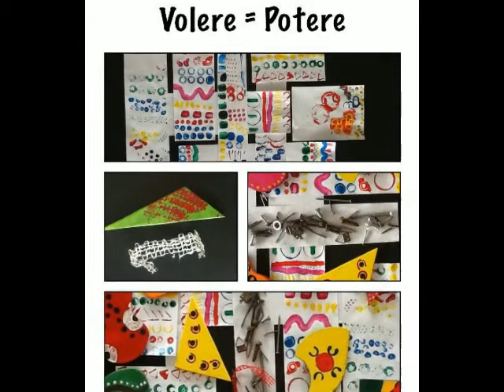Evviva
Percorso  per immagini della nostra partecipazione alla Biennale  d'Arte del Bambino